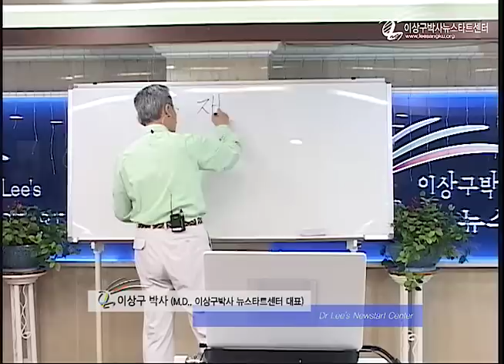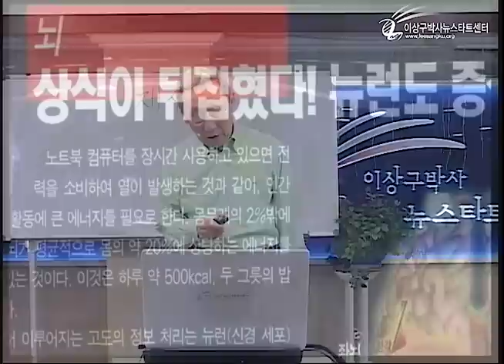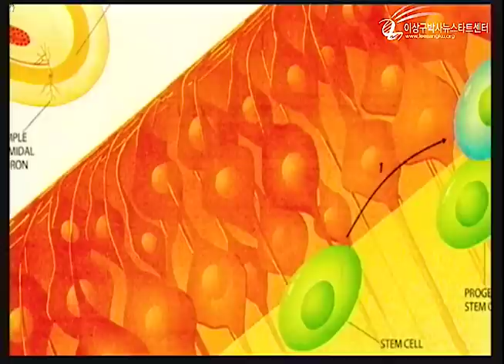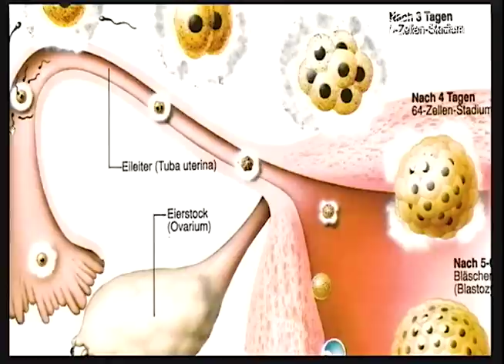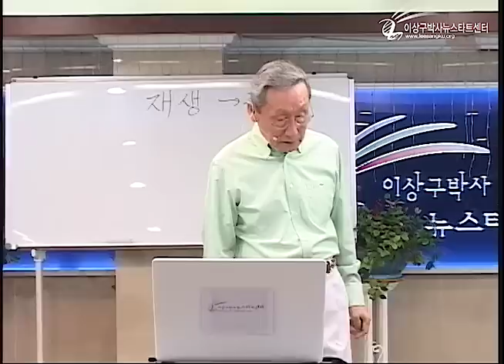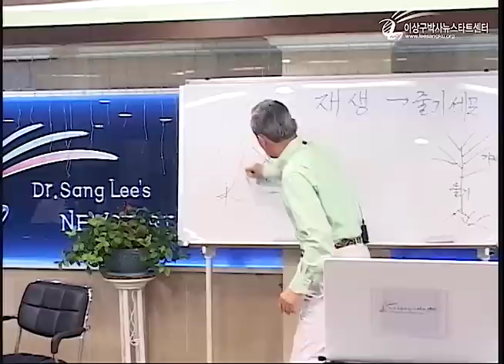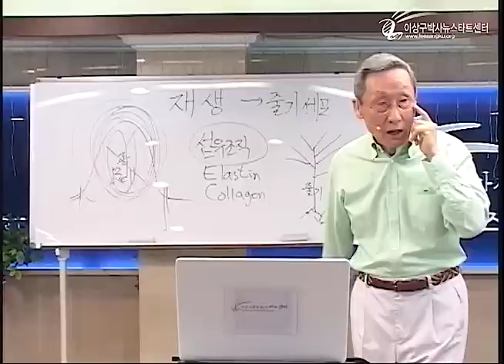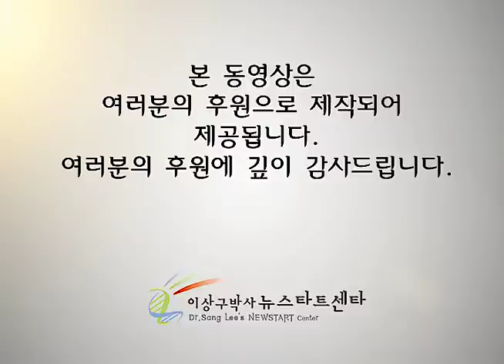R216 16 모든 세포는 재생한다